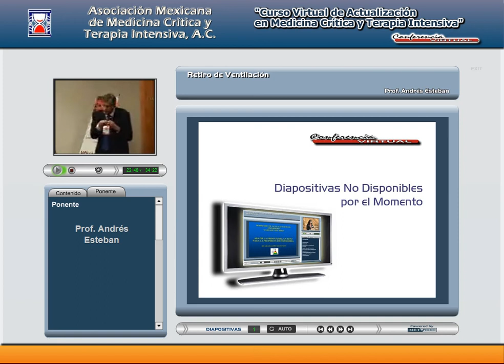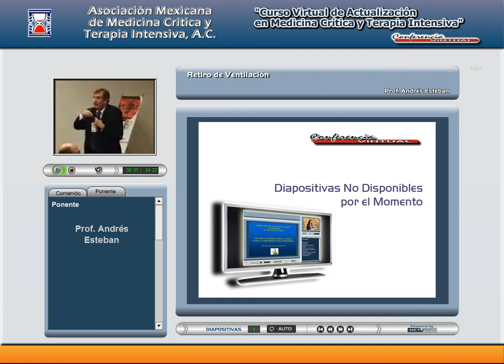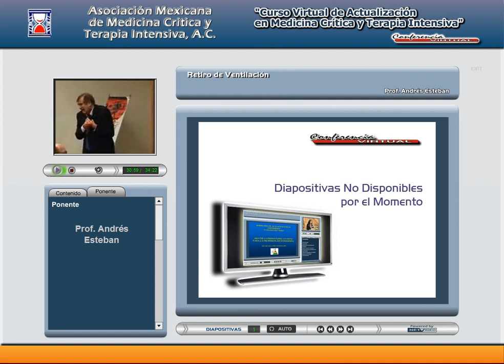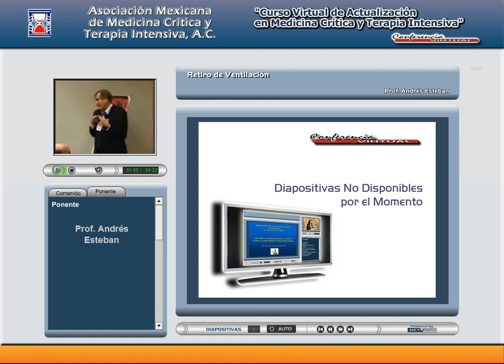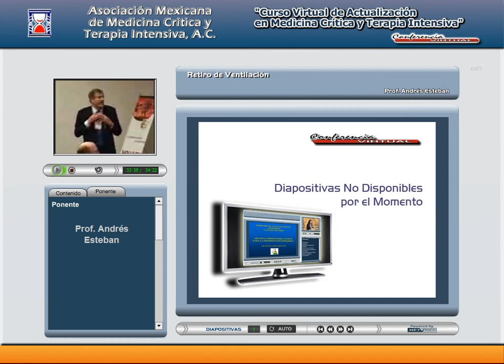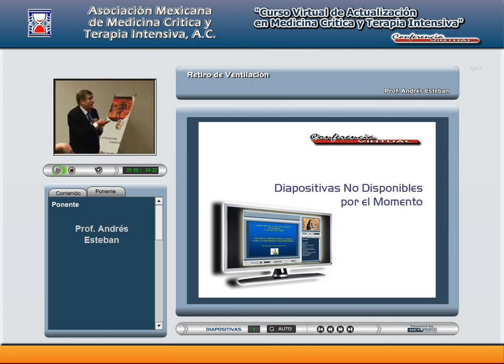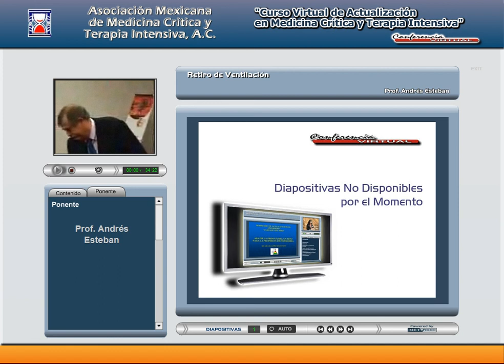AMMCTI 2007 Noviembre Curso 02 Retiro de Ventilación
Fecha: Noviembre de 2007.
Tema General: Cursos Virtuales de Actualización en Médicina Crítica y Terapia Intensiva.
Tema Particular: Retiro de la Ventilación.
Ponente:  Prof. Andrés Esteban.